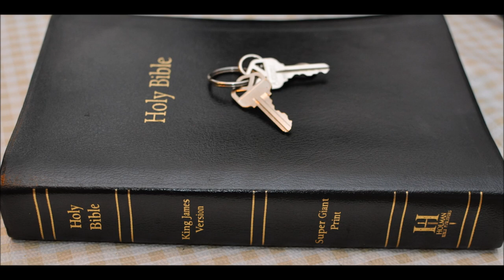Judah 20 B end